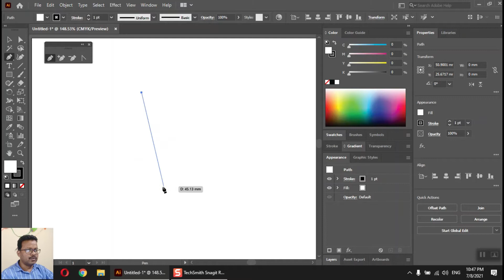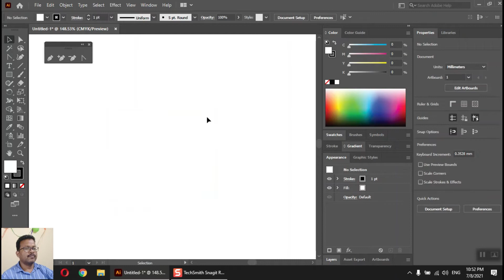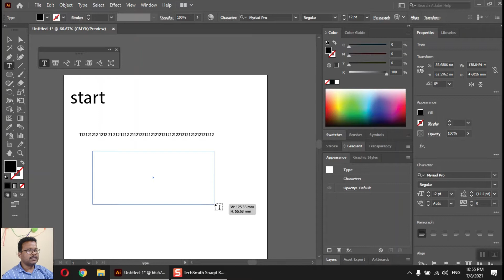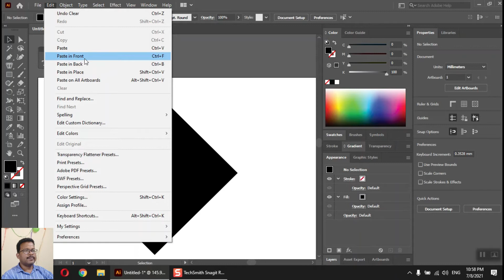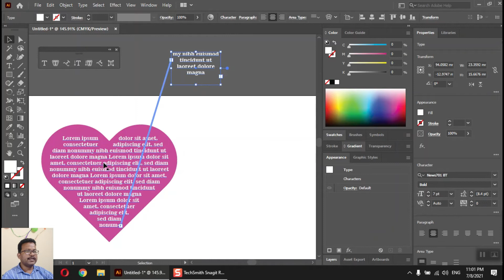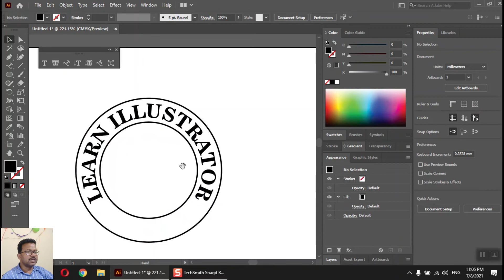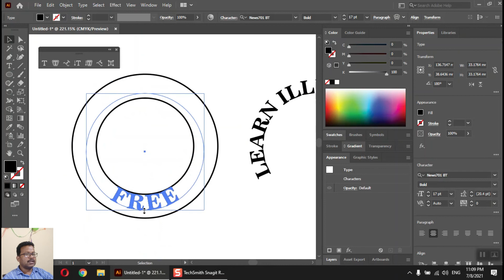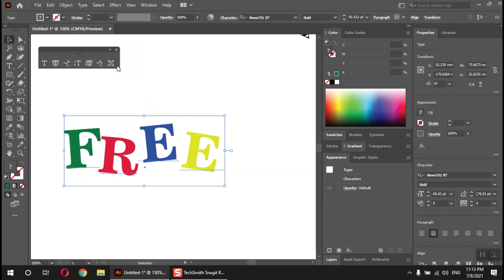Learn Adobe Illustrator Tutorial - Beginner to Advance in HINDI - Class 3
(Adobe Illustrator Type Tool Tutorial )

Time Table
0:16 Pen Tool
6:18 Curvature Tool
7:03 Type Tool
9:32 Area Type Tool
15:09 Path Tool